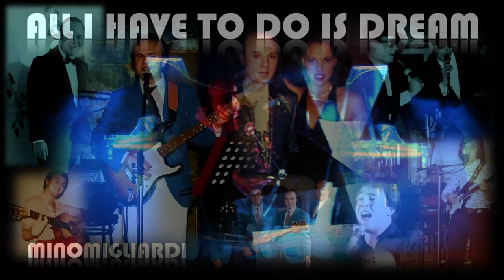"ALL I HAVE TO DO IS DREAM" (Mino Migliardi)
My tribute to "The Everly Brothers"